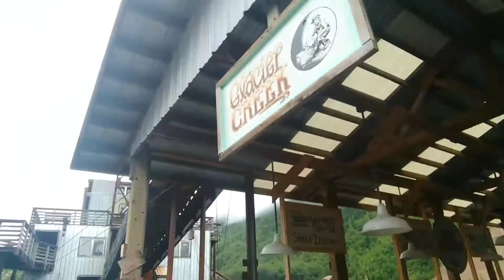Ep 1.1 - Grizzly Jefferson Celebrates the 4th of July!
My very first video! Originally recorded on July 3rd, 2017. Or July 3rd, 1898.  Whichever date makes more sense to you.